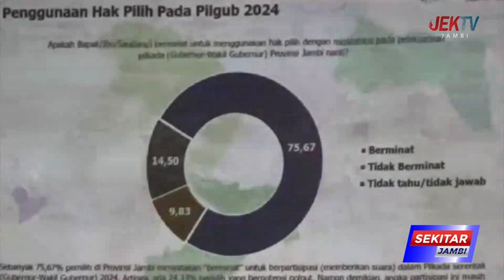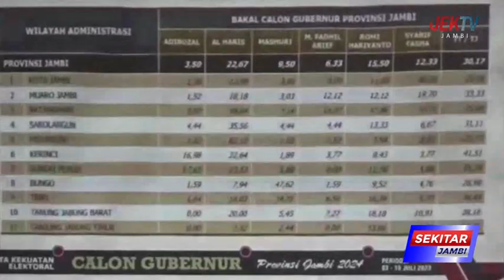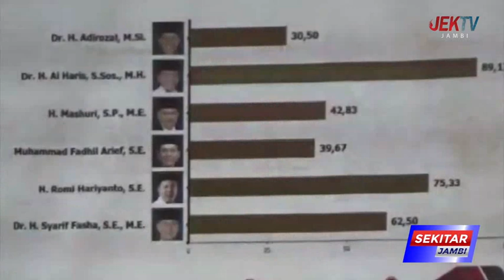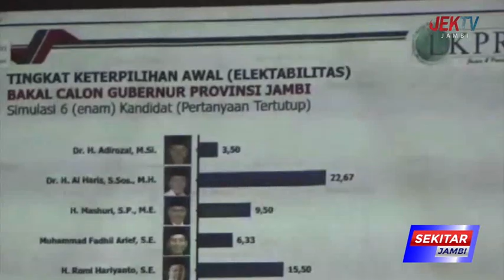AL HARIS DIPOSISI TERATAS DIIKUTI ROMI HARYANTO DAN SYARIF FASHA